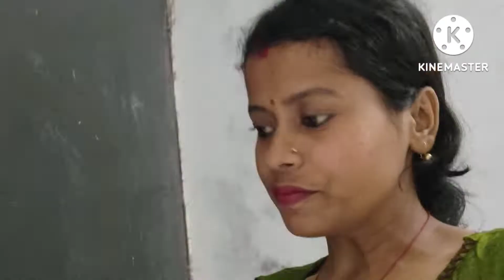ভাড়া বাড়িতে কি কি সুবিধা আর কি কি অসুবিধা আছে সেটা নিয়ে ভিডিওটা করলাম